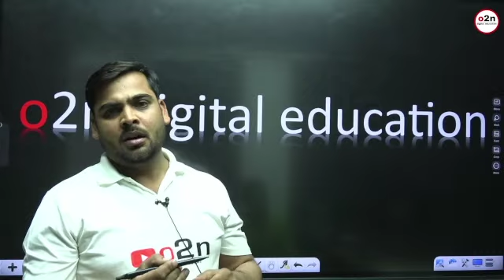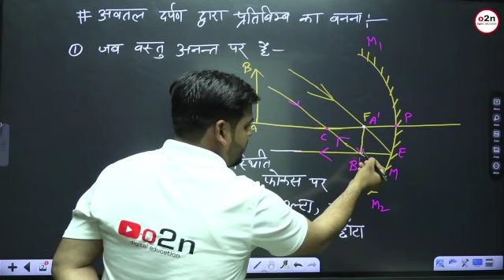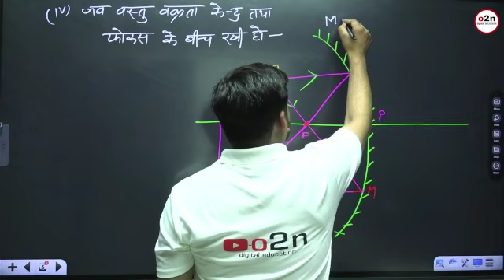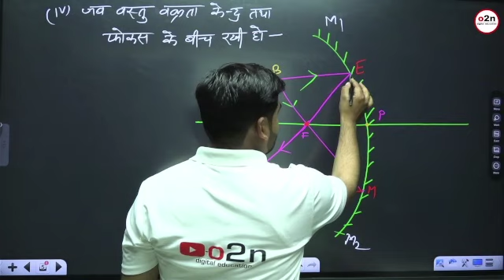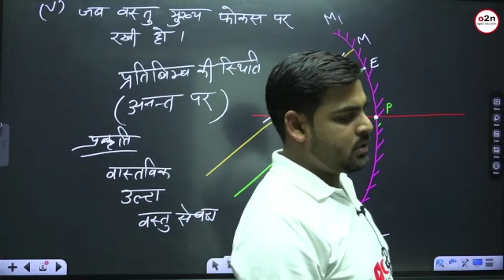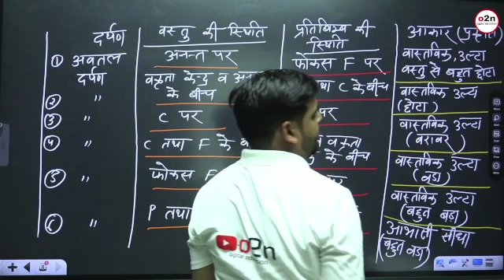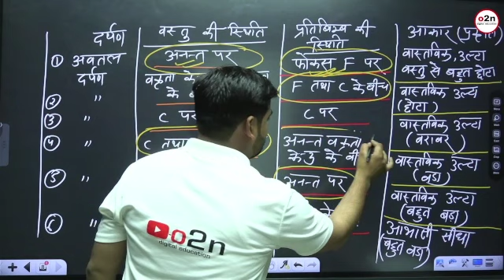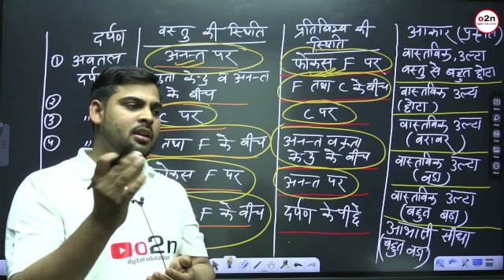Class 10th | CHAPTER 1 | Part 6 | अवतल दर्पण द्वारा प्रतिबिंब का बनना | By Arvind Sir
Class 10th | भौतिक विज्ञान | प्रकाश परावर्तन तथा अपवर्तन |Part 5 | अवतल दर्पण द्वारा प्रतिबिंब का बनना | By Arvind  Sir